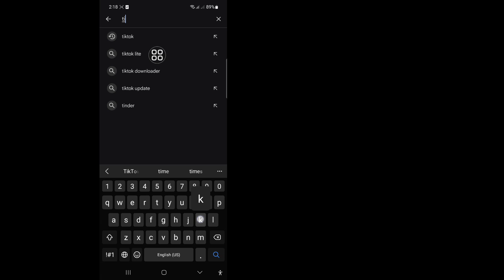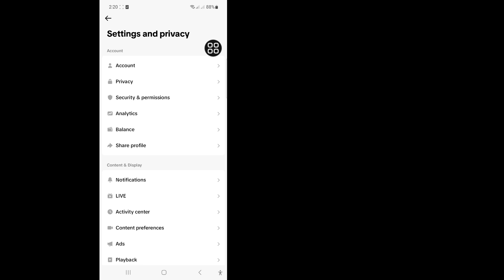How To Hide TikTok Account From Your Contacts - 2024 Update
In this video I will show you How To Hide TikTok Account From Your Contacts - 2024 Update. Keep watching the video till the end It is a very simple process that takes only a few moments.

You will learn the How To Hide TikTok Account From Your Contacts - 2024 Update, follow the on-screen instructions to learn it.